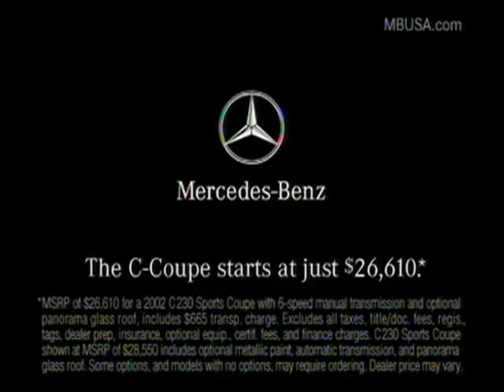How to seduce men: drive a convertible!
Flirting at the red light. Not always a good idea...Except with the right car!
A 2003 US commercial for Mercedes-Benz
Agency: MJZ